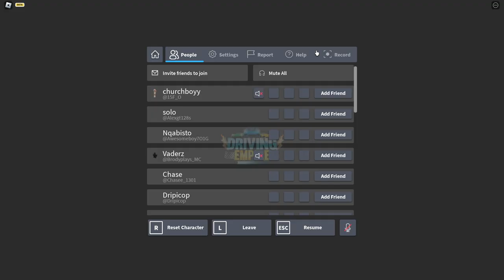THE BEST CUSTOM TAXI IN DRIVING EMPIRE | Roblox